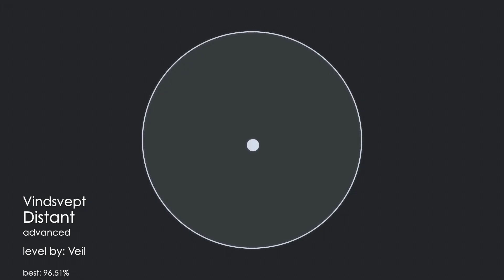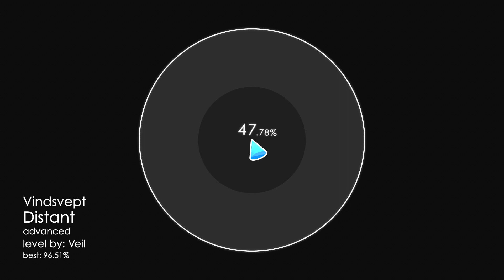Soundodger 2 - Distant [advanced] by Veil S+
Song - Distant by Vindsvept